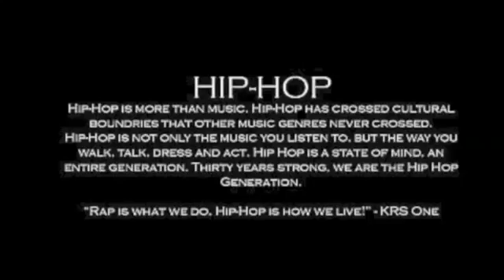Most Wanted DMV Teen Hip Hop Summit